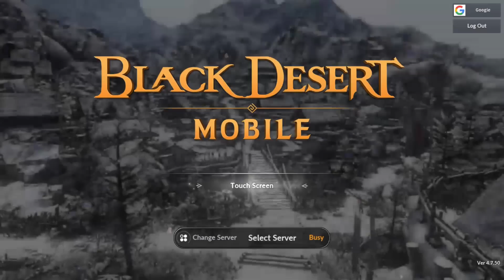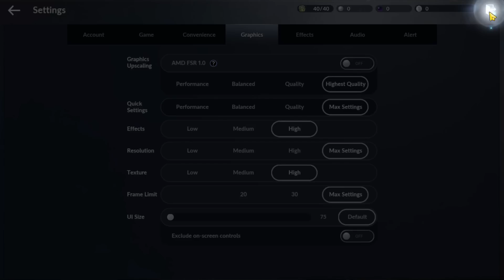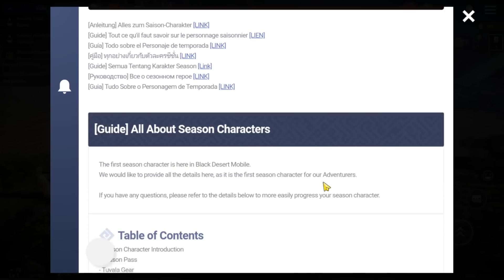[Season Newbie] EP 1 Pentingnya Season Character Player Yang Baru Main ! - Black Desert Mobile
Halooo guysss. Nih video tentang Episode 1 Pentingnya Season Character Player Yang Baru Main !.